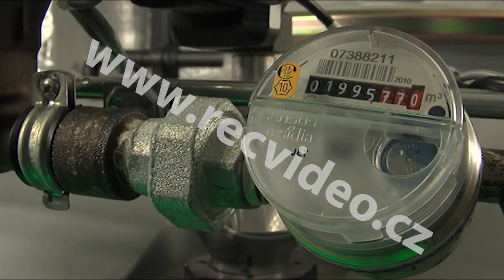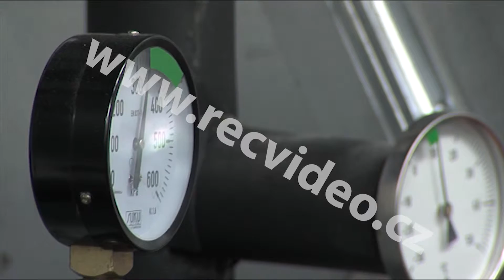ČR - technologie - teplo - elektřina - kolektory - kotle